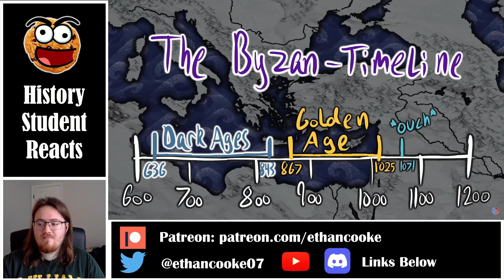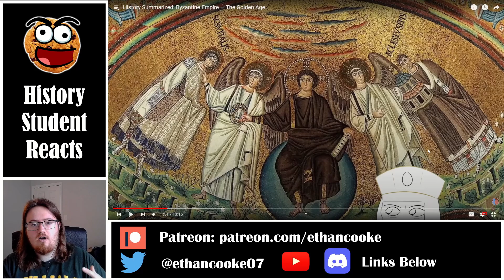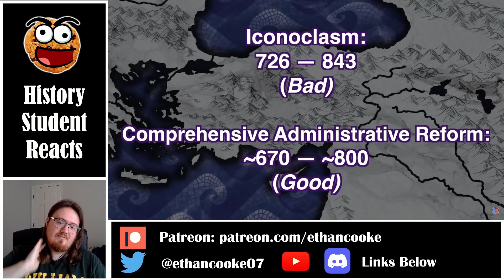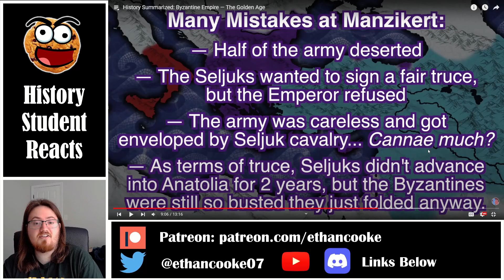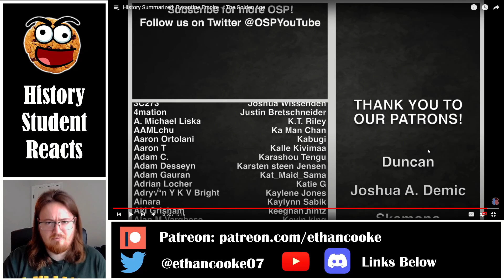History Student Reacts to Byzantine Empire #2: The Golden Age by Overly Sarcastic Productions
Today we watch History Summarized: Byzantine Empire — The Golden Age by Overly Sarcastic Productions.